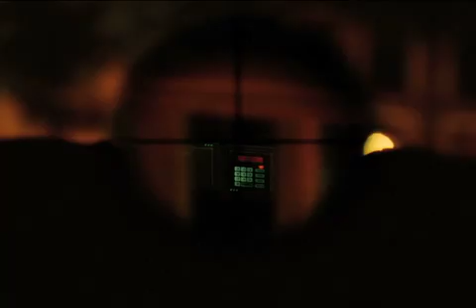12 HOMENS E OUTRO SEGREDO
CHAMADA DO SBT

PRODUZIDA E EDITADA POR MARCO ANTONIO M. CUNHA